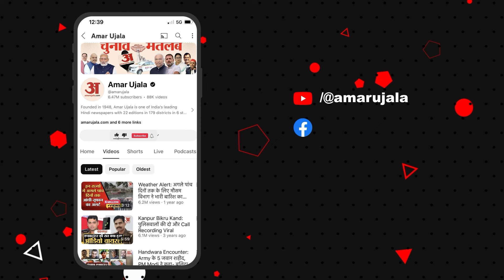Cloud burst in Uttarkashi: नाकुरी गांव के बरसाली में भारी तबाही, आंखों के सामने बिखर गया सब कुछ